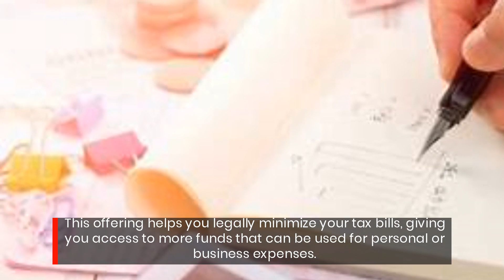Torrance CA Accounting Firm Offers Expert Tax & Financial Planning Services